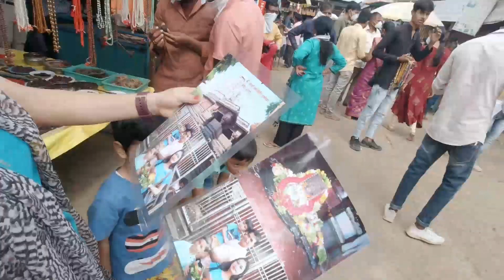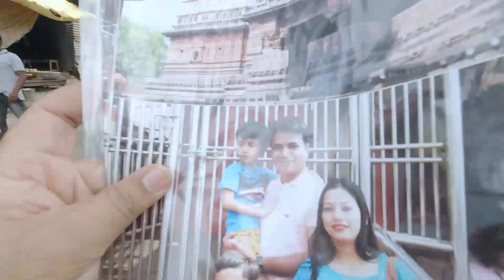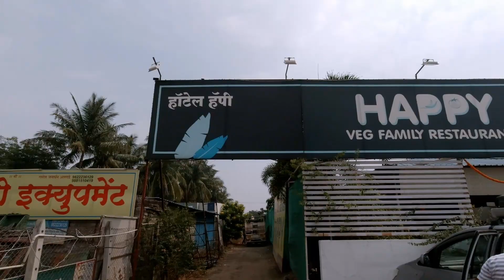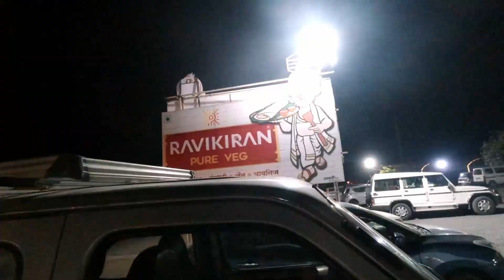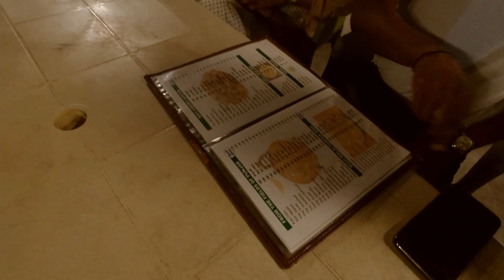VLOG 2 Triyambkeshwar ji to Shirdi, Ghrishneshwar ji, Shani Shinghnapur and Bhimashankar ji!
Day 1 ki evening mein hum pahuche Shirdi and day 2 morning ko chale Shri Ghrishneshwar ji k darshan k liye. Iske baad next humne darshan kiya Shani Shingnapur ji k aur raat ko hum ruke Blue Mormon resort mein jo ki Bhimashankar ji k pass mein hai.
Jai Bholenath!